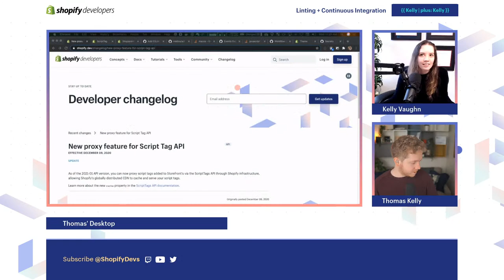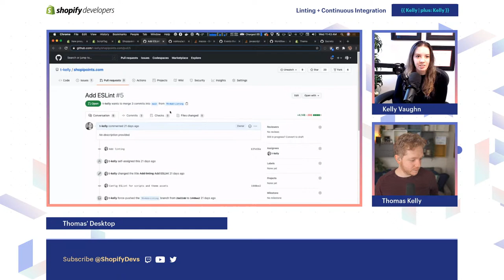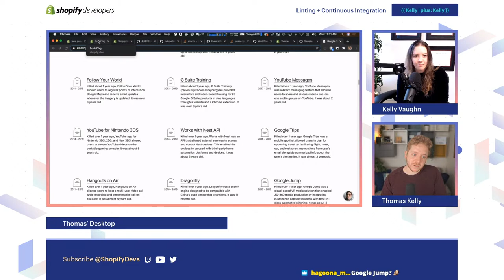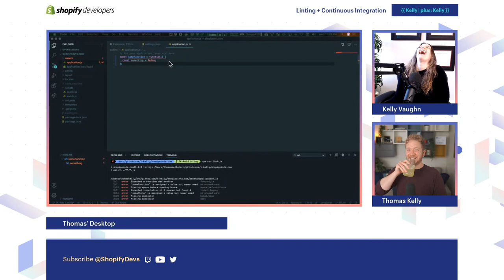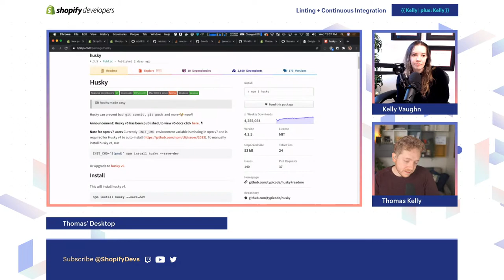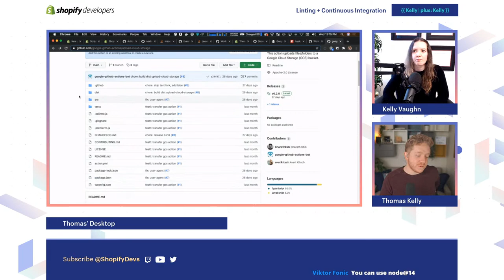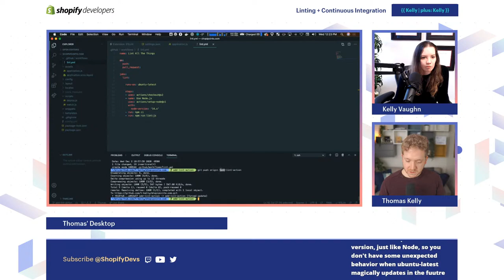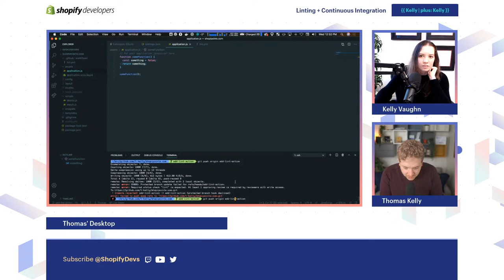Linting + Continuous Integration -- {{ Kelly | plus: Kelly }}